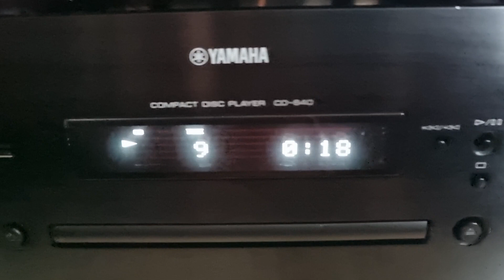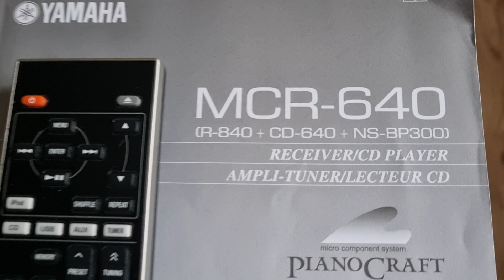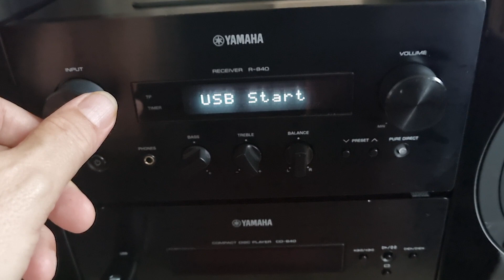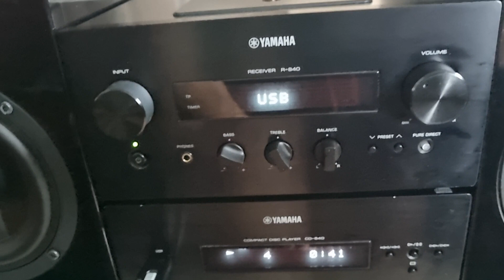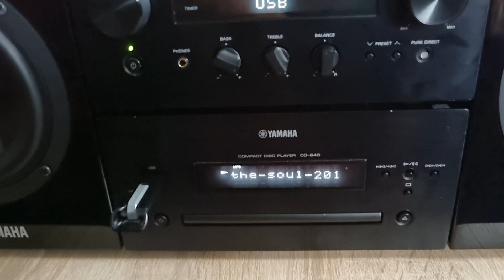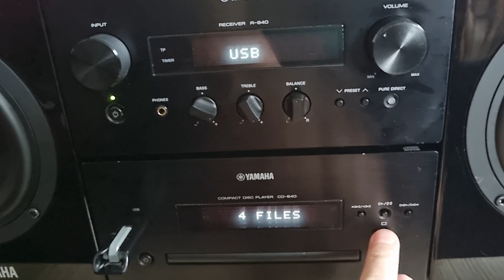Yamaha mcr-640 R-840 & cd-640 & ns-bp300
CD mikrosystém Yamaha MCR-640 je určený pro opravdu hudební fajnšmekry po zvukově stránce, ale i výbavou rozhodně neurazí.

Hlavní vlastnosti:
výkon 2 × 65 W je dostatečný pro poslech i ve větších místností.
přehrává tyto disky a formáty: CD, CD-R/RW, MP3, WMA
poslech rádia je možný přes FM tuner s RDS a 30 předvolbami
USB vstup vám umožní připojení flashového nebo MP3 přehrávače a přehrávání hudby z něj
mikrosystém má integrovaný dock pro výrobky Apple iPod
mikrosystém umožňuje nastavení basů a výšek pro zkvalitnění reprodukovaného zvuku
Pure Direct – funkce pro co nejkratší cestu signálu pro dosažení maximální kvality zvuku
díky ** výstupu na subwoofer** je možné zlepšit reprodukci připojením subwooferu
mikrosystém má čelní hliníkové panely a ovládací prvky
přístroj se ovládá pomocí dálkového ovládání
Rozměry:
rozměry receiveru: 215 × 110 × 348 mm
rozměry CD přehrávače: 215 × 108 × 318 mm
rozměry reprosoustav: 176 × 318 × 305 mm